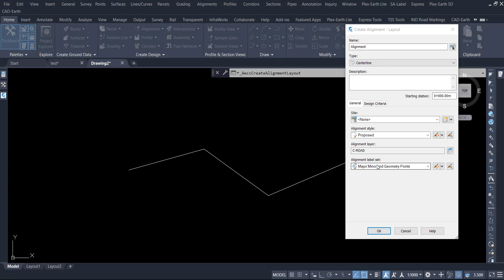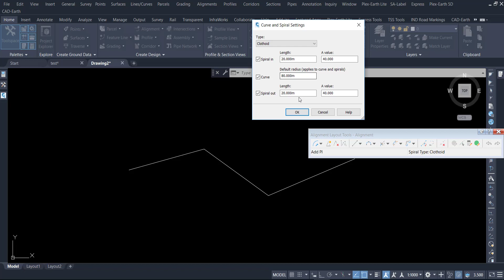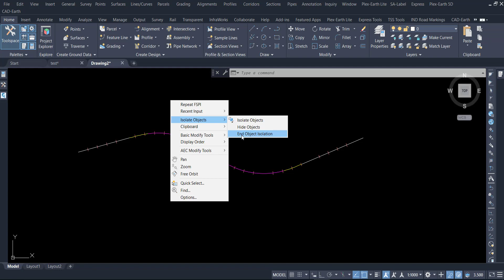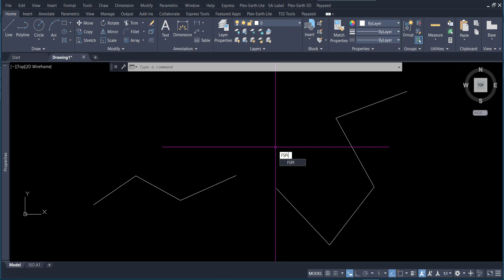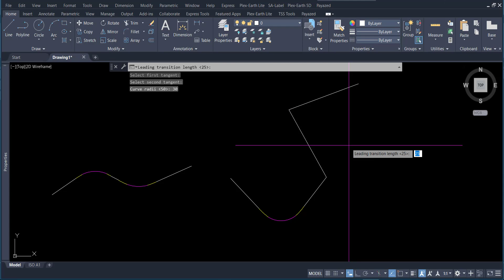How to draw spiral curve in autocad | how to draw transition curve in autocad | spiral curve lisp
AutoLisp For Horizontal Curve | How To draw Horizontal Curve in AutoCAD| Road Alignment in AutoCAD.
How to draw spiral(transition)curve in autocad
How to draw Spiral in Autocad 2021 | Draw Spiral in 2 minutes | Engineering Drawing |
how to draw spiral curve in autocad,
how to draw transition curve in autocad,
how to draw spiral curve manually in autocad,
how to draw spiral curve by using lisp in autocad,
lisp to draw spiral curve in autocad,
spiral curve,
spiral curve lisp,